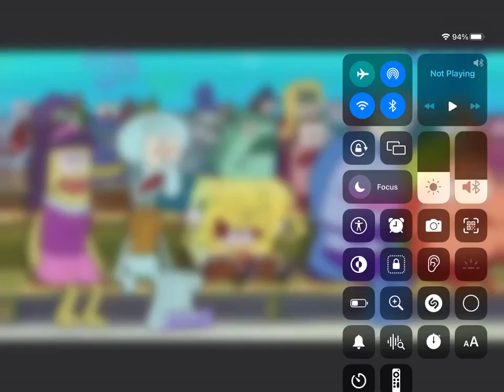Me when sex guy got terminated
Woohoo!